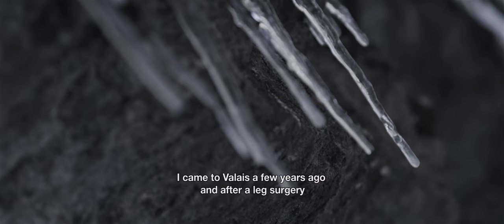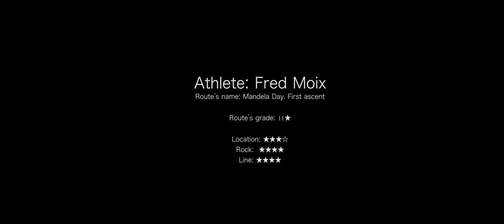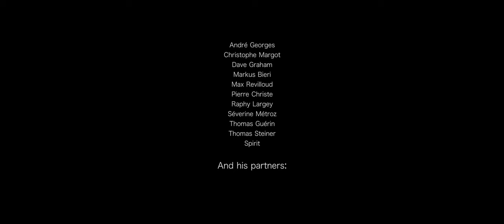Mandela Day | Mountain Climbing in the Swiss Alps | Shot on RED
One more stunning climb: Fred Moix in a very special route that he bolted in the swiss alps, in the company of the legendary André Georges and Dave Graham among other friends. Get some fresh air, get a life!

Camera and edit : Christophe Margot
Camera assistant : Max Revilloud
Music: Syriana from Salieri Music Inc, Heaven And Hell from Kerry Muzzey
Shot with RED EPIC-X, Mandela is available in 4k